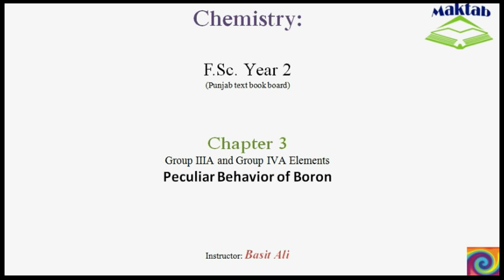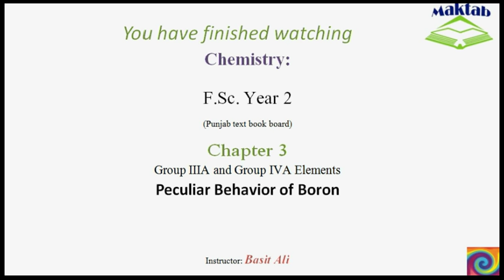FSc Chemistry Book2, CH 3, LEC 2: Peculiar Behaviour of Boron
This video lecture from Group IIIA and Group IVA Elements  (F.Sc. second year Chemistry) covers the peculiar behavior of Boron. Boron is the only nonmetal in group IIIA owing to its small size and high nuclear charge. Boron gives allotropes, has high melting point, forms covalent compounds only, forms acidic oxides and gives reaction with metals unlike other members of this group. Find more e-learning material and educational video lectures in Urdu at maktab.pk. These videos are free to use for promotional and commercial purpose by keeping the credits to Maktab.